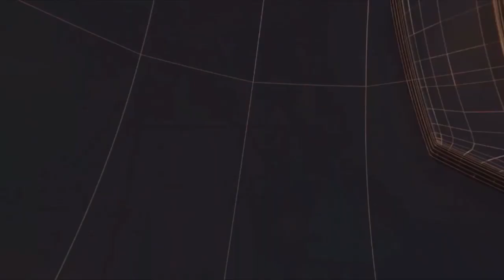उत्तराखंड- 45 युवा अधिकारी भारत तिब्बत सीमा पुलिस बल की मुख्यधारा में शामिल II TODAY24 NEWS II